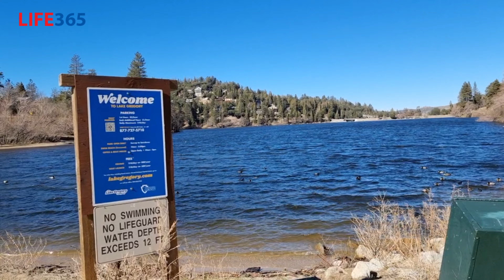Lake Gregory Regional Park Walk